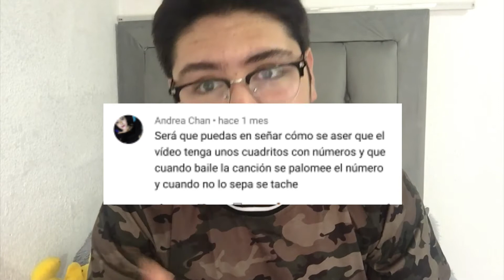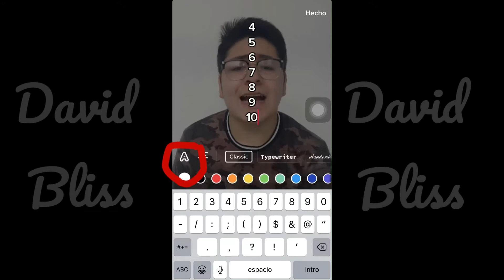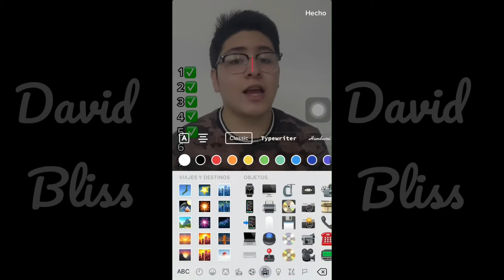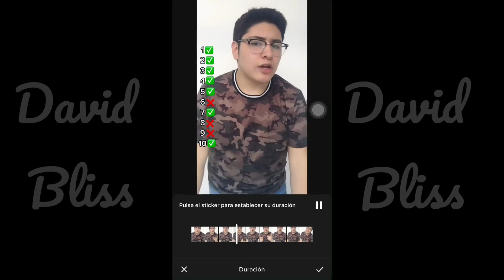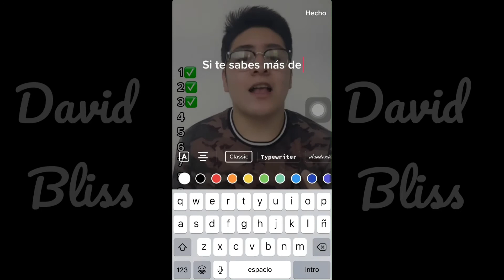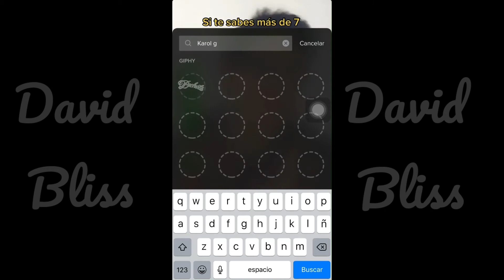COMO PONER EMOJIS, STICKERS Y TEXTO EN TIKTOK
Hola yo soy David Bliss y te invito a que te unas a esta familia para ver más vídeos como este, el dia de hoy ya somos más de 600 personitas en esta comunidad.